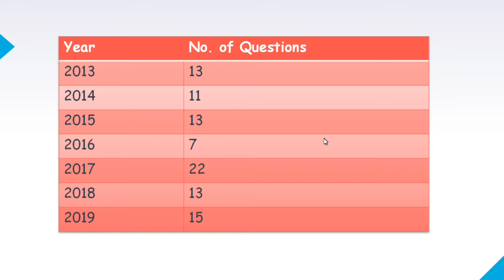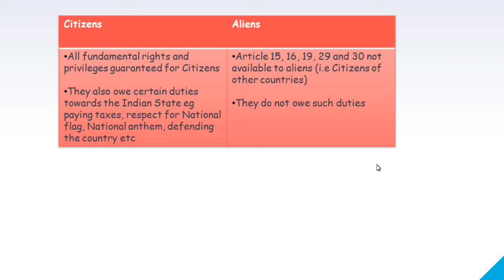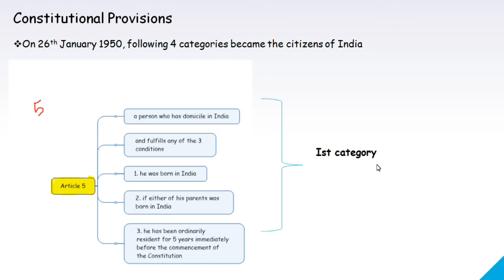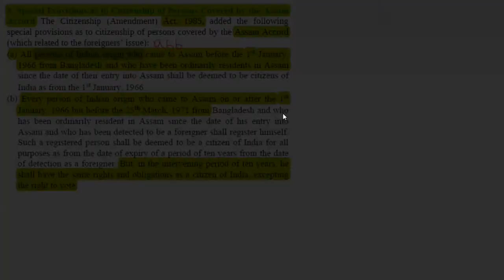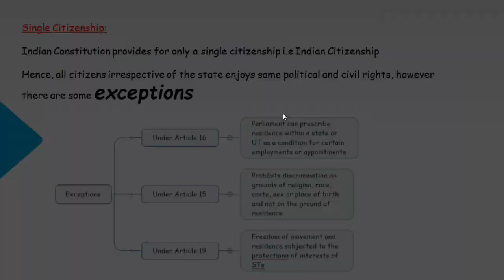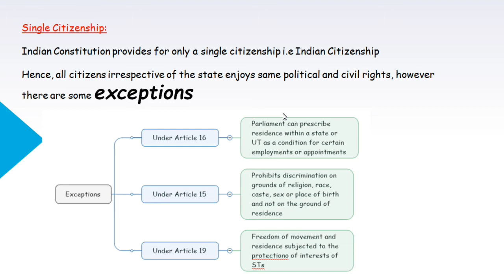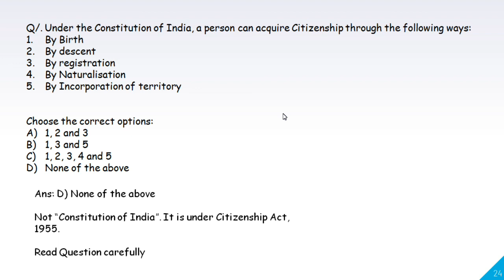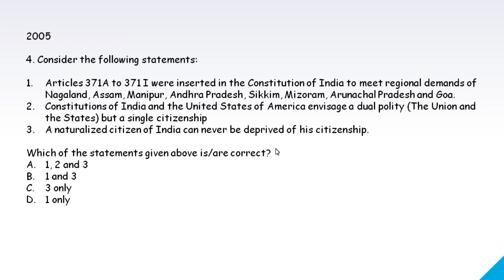L6: Citizenship || Indian Polity || MPSC Manipur MCS || UPSC Prelims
Watch till the end to have a comprehensive understanding of the topic.

The importance of Indian Polity lies in understanding the political and administrative structure of the country. From the exam point of view, it is indispensable as more than 15 questions on an average are asked from this section alone.

Time Stamps:
00:00 - Introduction
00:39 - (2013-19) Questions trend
00:54 - What we will learn in this session?
03:48 - Citizens v/s Aliens
15:16 - Special Provisions added by "Assam Accord"
25:03 - PYQs

📕 NCERT- Indian Constitution at work